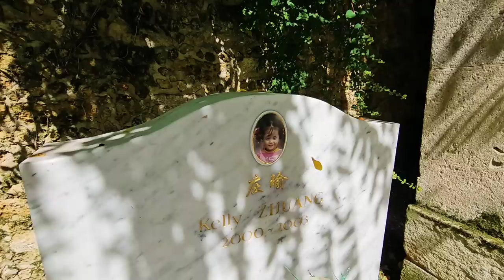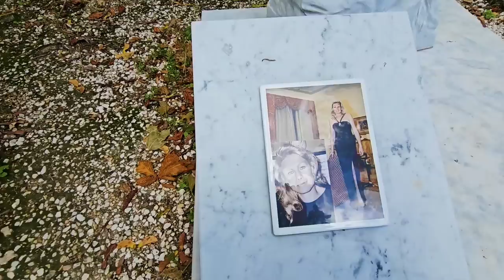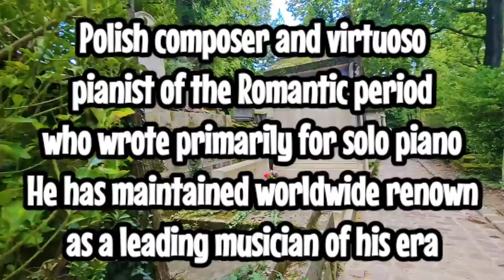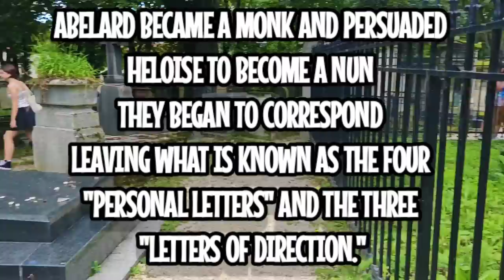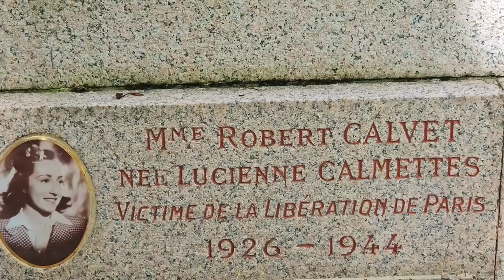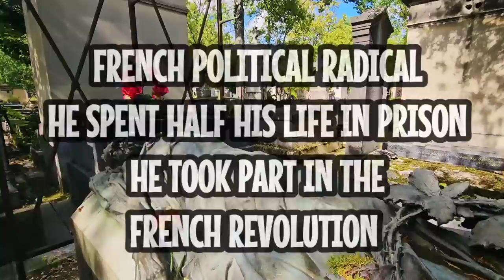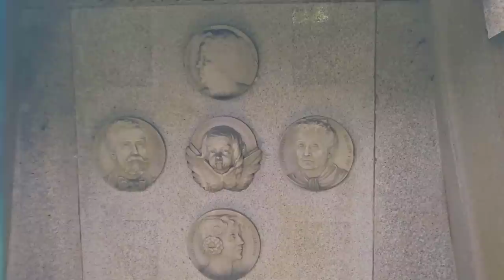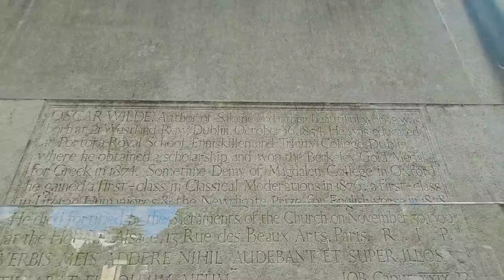Beautiful Grave But Shes Not Dead | Oscar Wilde | Frédéric Chopin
In addition to the elaborate tombs, there are various monuments dedicate to individuals or groups of people including:

Monuments for foreign soldiers who died for France during WWII
Monuments in the memory of victims of concentration and extermination camps
Monuments in homage to victims of catastrophic aerial accidents
Monuments in homage to victims of June 1848 (the suppression of the Paris working class uprising)
Monument for the genocide in Rwanda

This famous cemetery is the burial site of numerous French luminaries - authors, writers, musicians and more.

A stroll among the graves is an unusual and rewarding lesson in French and international cultural heritage. Honoré de Balzac, Colette, Eugène Delacroix, Raymond Radiguet, Maria Callas and Sarah Bernhardt are among the cemetery’s notable names. The list of famous individuals who are buried here includes 40 singers, 40 composers and 75 painters.

The star-crossed lovers Heloise and Abelard were the first people of note to be buried here in 1817, when the cemetery was still new. The remains of Molière and Jean de La Fontaine were relocated to the adjoining plots the same year, although for various reasons no one knows for certain whether it is really their bones that lie in the graves. Frédéric Chopin’s grave does indeed contain his body, but his heart is buried in Poland. The composer, who was afraid of being buried alive, had asked for his heart to be removed after he died.

A few madeleines placed on the stone by the writer’s fans are a clue that you’ve reached the tomb of Marcel Proust, while the poet Alfred de Musset’s grave site is flanked by a weeping willow, his favourite tree.

Victor Noir, born Yvan Salmon (27 July 1848 – 11 January 1870), was a French journalist. After he was shot and killed by Prince Pierre Bonaparte, a cousin of the French Emperor Napoleon III (r. 1852–1870), Noir became a symbol of opposition to the imperial regime. His tomb in Père Lachaise Cemetery in Paris has become a fertility symbol.